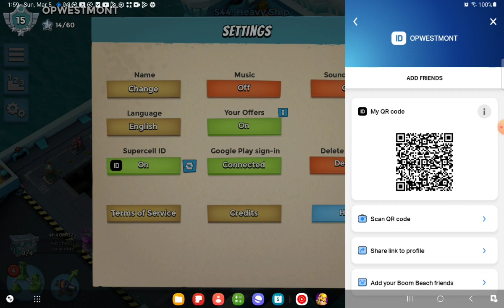Warships Season 44 Finally Hit Rank 15 🥳🥳🥳 OPWESTMONT